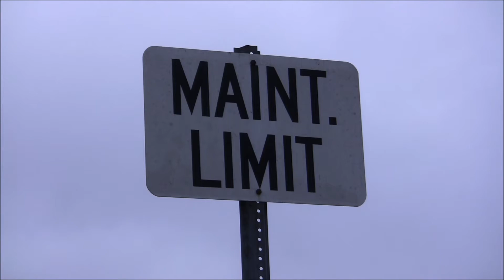NORFOLK SOUTHERN TRAINS IN ATLANTA & AUSTELL,GA. 1-28-2018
NORFOLK SOUTHERN TRAINS SHOT IN ATLANTA AND AUSTELL,GA.
1.NS 23N NB STOPPED AT BRIDGE TO GET BRAKE SLIPS.
2.NS 51A NB GRAIN TRAIN (EMPTY)
3.NS 23N NB INTERMODAL
4.NS 22G EB INTERMODAL IN AUSTELL.
SUNDAY 16:00HRS